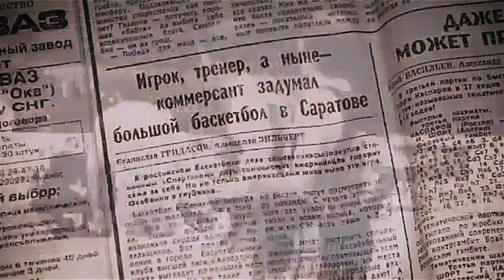Вид Сверху #12 - Швед меняет профессию, ЦСКА снимает кино, а «Локо» возвращает Пашутина